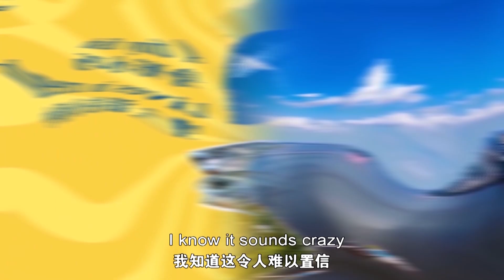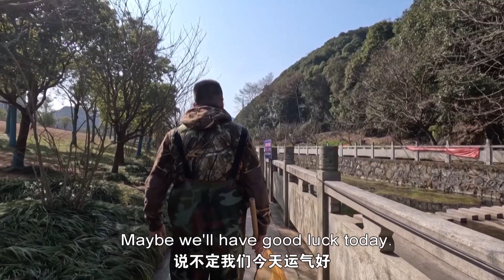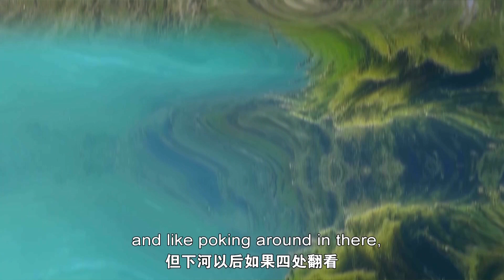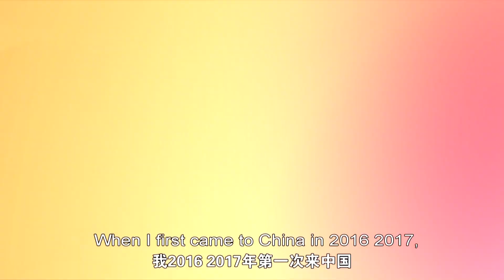🐟你好，苕溪鱲 Hello， Zacco tiaoxiensis：全球新物种！快跟着Catherine一起认识这位新朋友吧！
在中国的大城市杭州最近发现了鱼类新物种，苕溪鱲Zacco tiaoxiensis！这种漂亮小鱼会在繁殖季节展现出绚丽的彩色！在城市生活区发现新物种也太神奇了，跟着“绿色浙江”工作人员Catherine一起去看看这个新朋友吧！

A new fish species, which is named Zacco tiaoxiensis, was recently discovered in Hangzhou, a mega-city in China. The fish, being tiny and yet beautiful, will turn colorful in the reproduction season. It's amazing to discover new species in an urban area. Let's follow Catherine from Green Zhejiang to take a closer look!